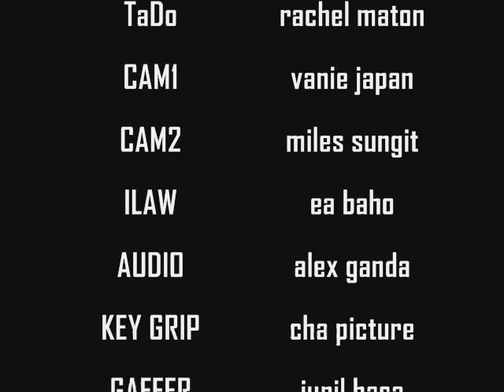Baysak behind the scenes